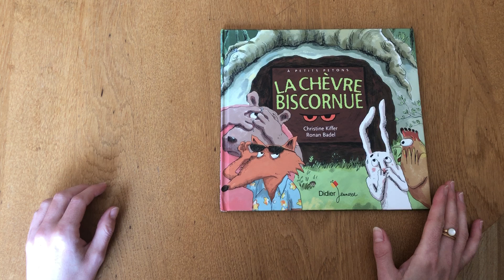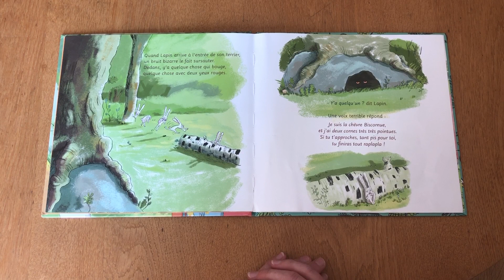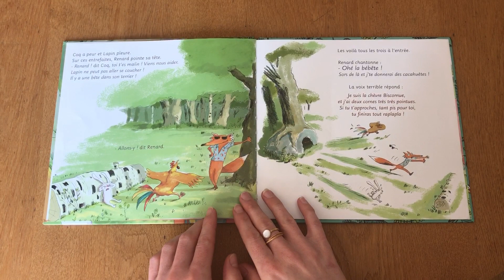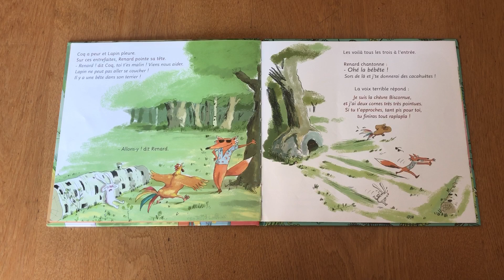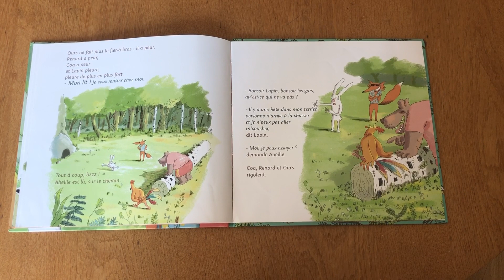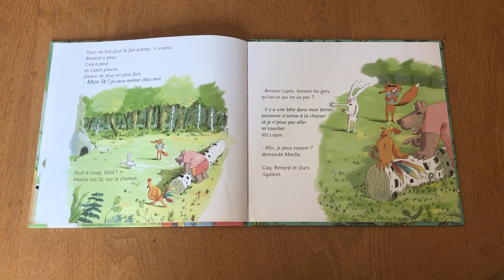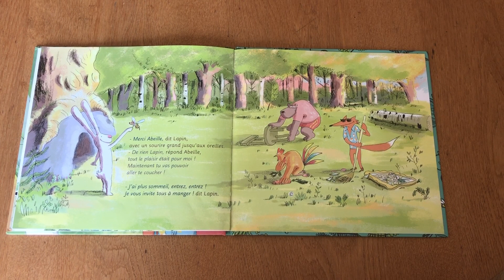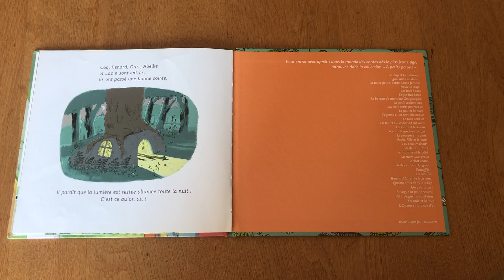La chèvre biscornue de Christine Kiffer et Ronan Badel